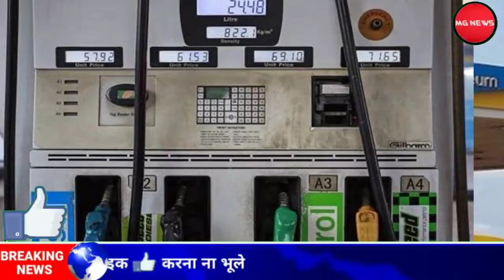सोने व चांदी के ताजा भाव और पेट्रोल व डीजल के आज के ताजा भाव